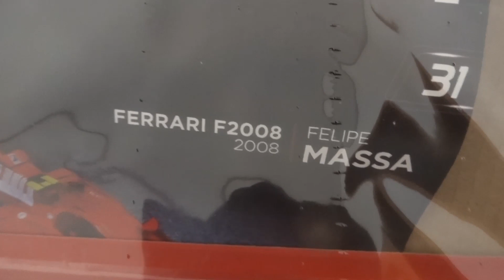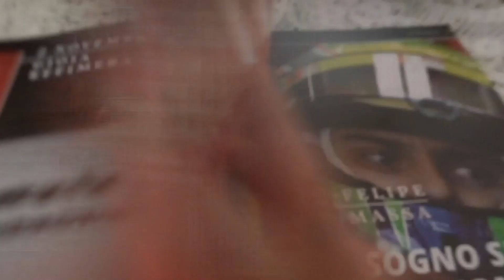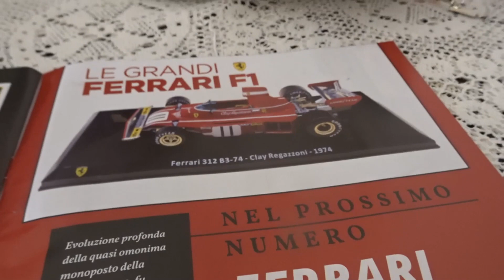Le Grandi Ferrari F1 - F2008 Felipe Massa Parte 1